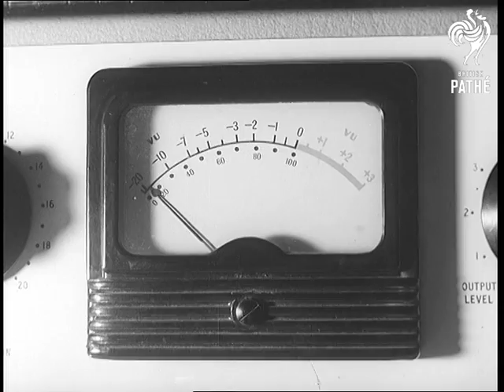"School Of The Air" Lessons Broadcast To Outback (1962)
Brocken Hill, Australia.

Australian commentary, transcript on file.

Various shots children and teachers entering "School of the Air" at Brocken Hill, Australia. Various shots around school library. MS. Man at large control panel in the school. MS. Teacher with mike seated at desk. Various shots young children in remote houses receiving lessons over the two-way radio (sync. sound). Various shots aerials used for transmitting. Various good shots of barren Australian outback.

(Comb. F.G.)
 FILM ID:3084.11